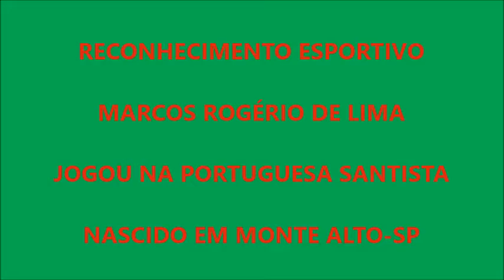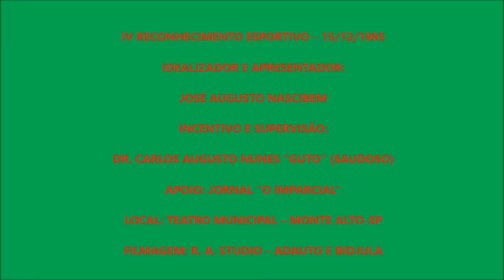RECONHECIMENTO ESPORTIVO: MARCOS ROGÉRIO DE LIMA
Marquinhos Lima foi um excelente jogador de futebol, jogou muitos anos em Monte Alto-SP,  Como profissional, foi jogador do América de São José do Rio Preto, São Jose de São José dos  Campos e  Portuguesa Santista.. Ele é uma pessoa maravilhosa,